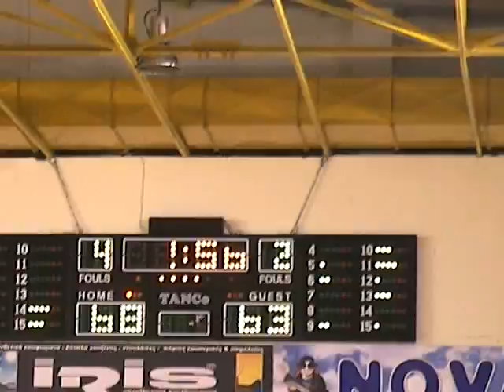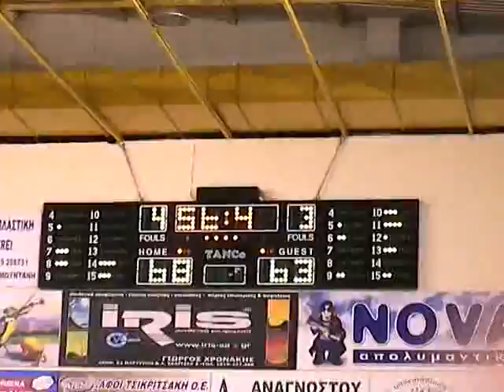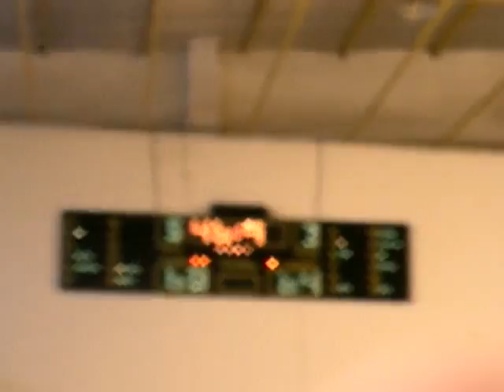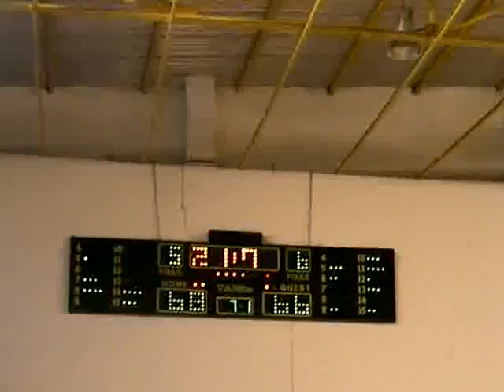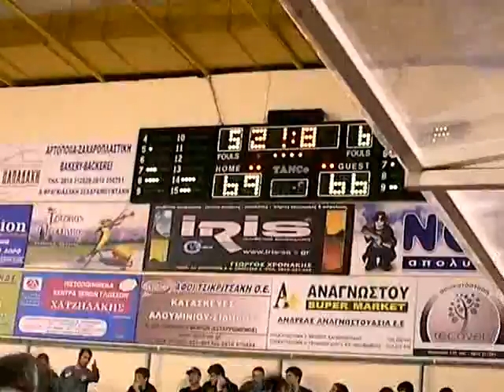Γ Εθνική : Δειλινό - Λιβαδειά 79-80 (5-4-09) τελευταίο δίλεπτο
Πρωτάθλημα Γ' Εθνικής : Δειλινό - Λιβαδειά 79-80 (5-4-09) το τελευταίο δίλεπτο της κανονικής διάρκειας